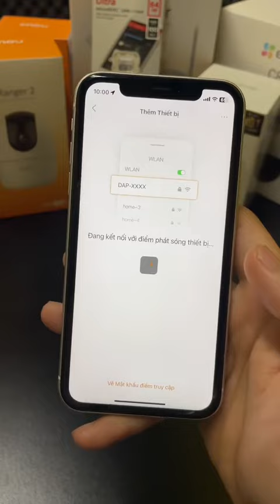Hướng dẫn cài đặt và kết nối camera Imou vào internet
Bạn đang tìm hiểu cách cài đặt và kết nối camera Imou vào internet một cách dễ dàng? Video này sẽ hướng dẫn bạn từng bước chi tiết để thiết lập camera Imou và kết nối nó với mạng internet, giúp bạn có thể quản lý và giám sát từ xa mọi lúc, mọi nơi.

Công Ty Cổ Phần Công Nghệ Nhật Thực
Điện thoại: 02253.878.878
Trụ Sở Chính: 100B Nguyễn Lương Bằng, Kiến An, Hải Phòng

HướngDẫnCàiĐặt